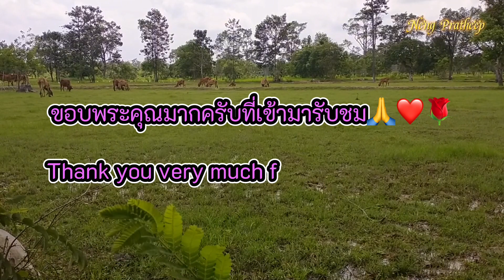ชมวิว ชมบรรยากาศ ชมธรรมชาติ